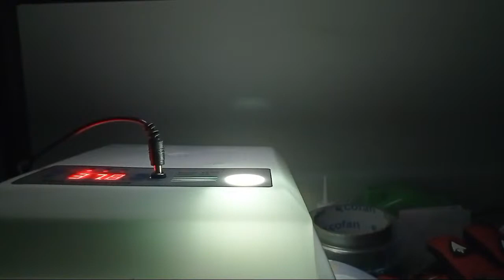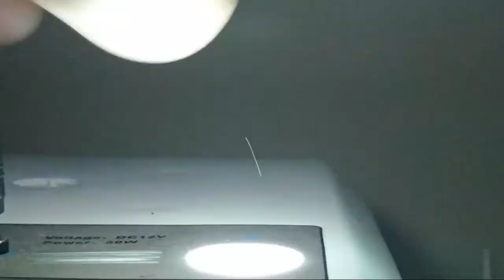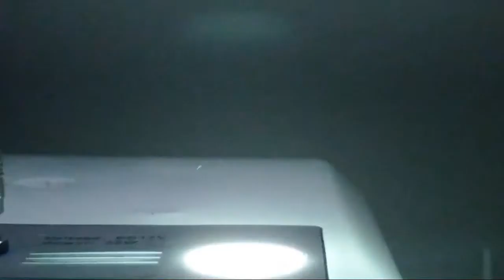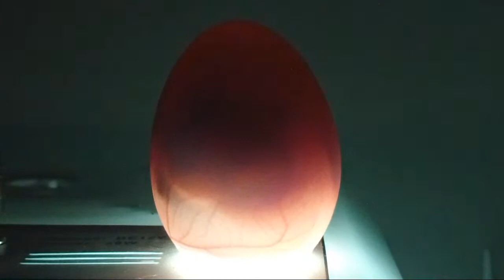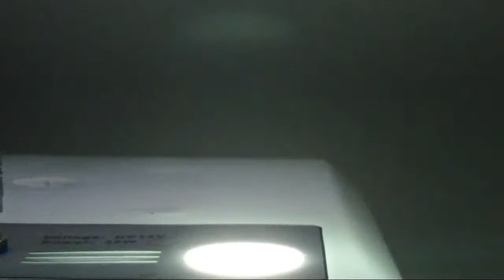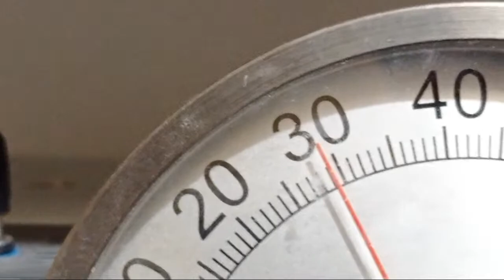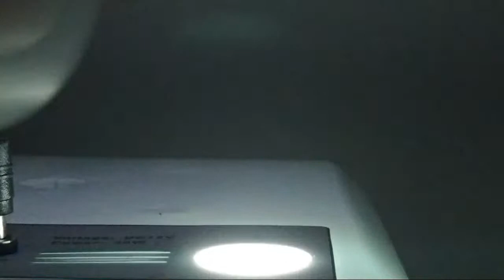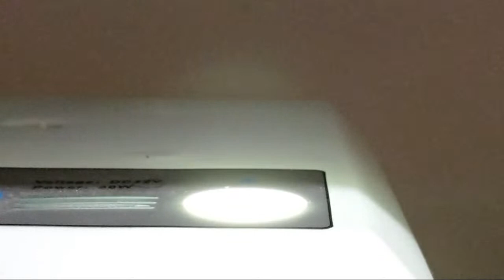Ovoscopia a huevos con dos semanas.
Ovoscopias a huevos de gallina ponedora y castellana perdiz, pavo o guajolote y codorniz ponedora. Huevos con dos semanas de incubación en una incubadora casera.